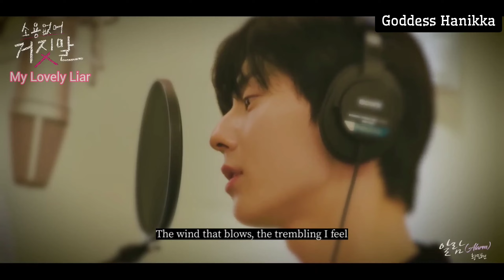[MV] Hwang Min-Hyun - Alarm (My Lovely Liar OST Part 6) [English Translation / Lyrics]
[MV] 황민현 (Hwang Min-Hyun) -
알람 (Alarm)
[소용없어 거짓말 (My Lovely Liar) OST Part 6]
[English Translation]

Rough English Translation & Timing by:
Goddess Hanikka